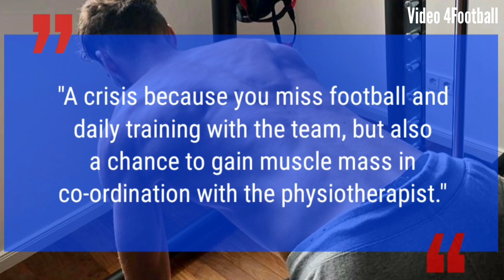How Do Players Build Muscle So Quickly After Join Bayern Munich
Hello guys welcome to another Video 4Football 👋
In this video you will see How Do Players Build Muscle So Quickly After Join Bayern Munich